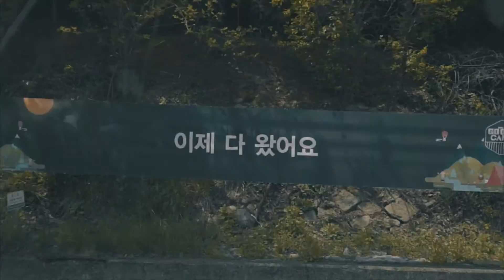[GOOUT CAMP] 2016 7th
일곱 번째 고아웃 캠프. 2박 3일 간의 기록.